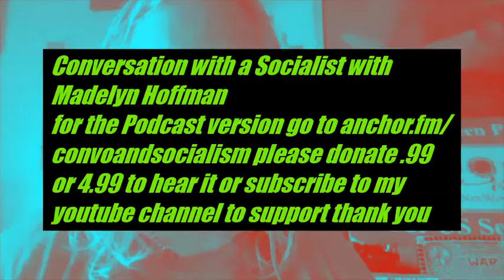Conversation With A Socialist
Today I Interviewed Madelyn Hoffman (G) NJ Sen Candidate who is competing against Cory Booker (D) We talked his Baby Bond Idea watch to find out also about the cali fires also about trump taking troops out of afganistan under faulse pretences